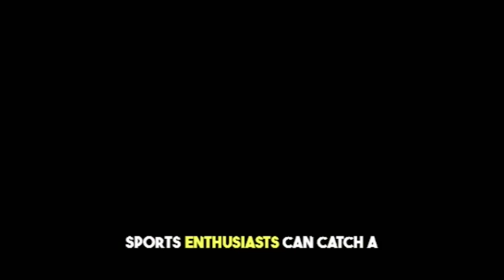City of Dallas AI generated video